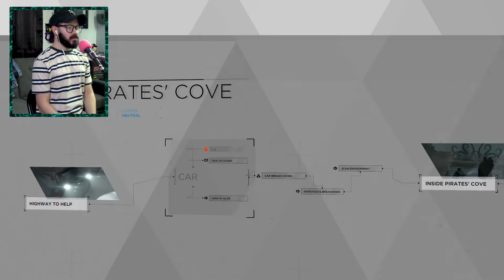Small Talk & Twins • Detroit: Become Human [6]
Lots of snow, Twins, & Bad Decisions